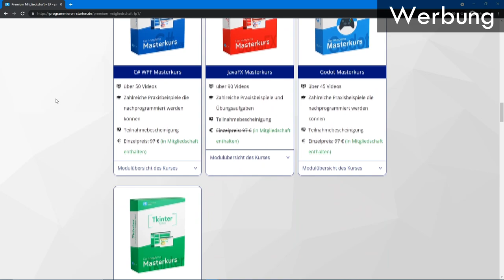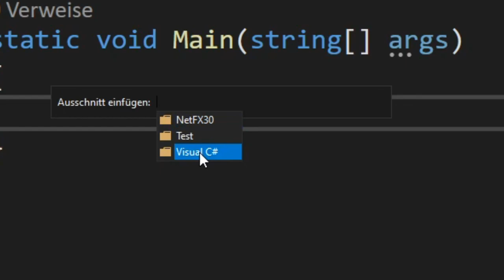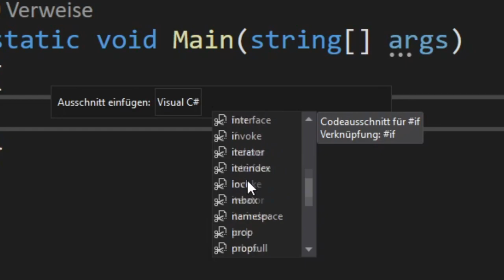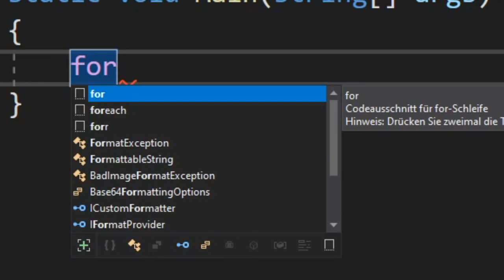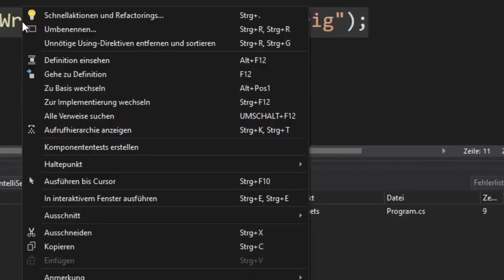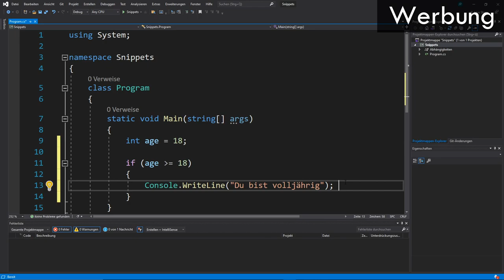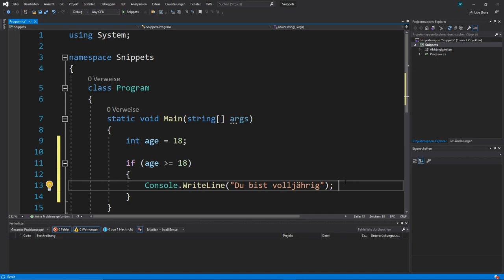In C# schneller Programmieren mit SNIPPETS!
In diesem C# Tutorial (deutsch) lernst du, wie du deine Programmiergeschwindigkeit mithilfe von Snippets drastisch erhöhen kannst. Snippets sind ein unglaublich nützliches Werkzeug für die C# Programmierung und jeder C# Programmierer sollte diese kennen.